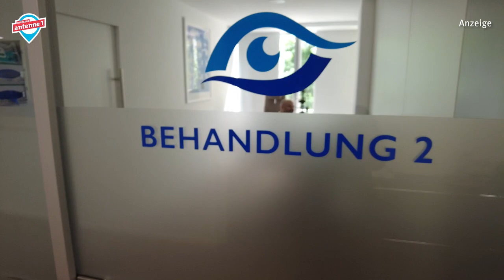Augen lasern bei Bányai Augenheilkunde mit Nico Auger von Antenne 1 aus Stuttgart – Teil 3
Augen lasern bei Bányai Augenheilkunde Neue Augen mit Antenne 1 aus Stuttgart – Nico Auer begleitet Thomas zu einer klaren Sicht ohne Brille – Teil 3 der 3 teiligen Video Reihe

🌐 Augenlasern bei Dr. Bányai | kostenlose Erstberatung Augenzentrum Dr. Bányai: Ihr Spezialist fürs moderne Augenlasern